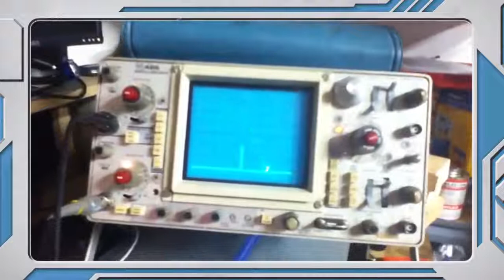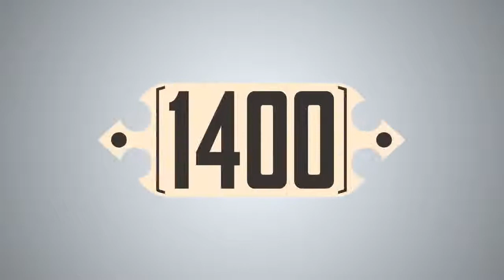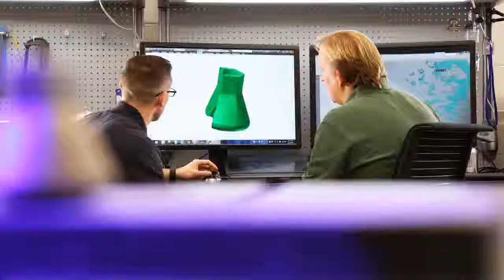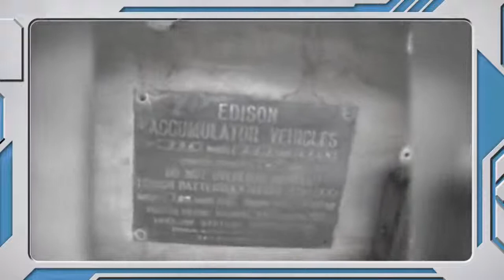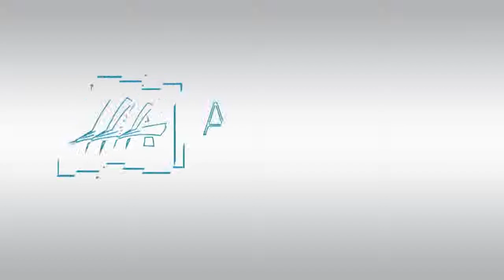TOP 10 Modern Technology that has Existed for Centuries (TopTru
Top Modern Technologies that have Existed longer than you think
Mark Twain once famously said, “There is no such thing as a new idea. It is impossible. We simply take a lot of old ideas and put them into a sort of mental kaleidoscope.” Even a lot of “modern technologies” are really just updated versions of older creations, polished and given a fresh coat of paint. So with that in mind, today we’re going to go back as far as we can to the origin of these ten technological creations…

10. Video Games
9. Mobile Phones
8. Bras
7. 3-D Movies
6. 3-D Printing
4. Electric Cars
3. Vending Machines
2. Plastic Surgery
1. Vaping